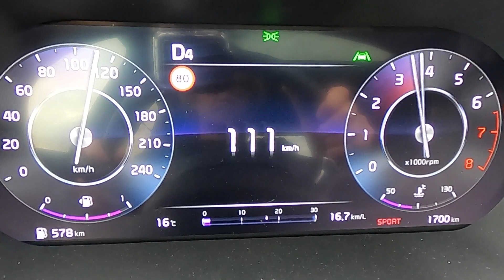Kia Ceed doing 0-100 km/h flatout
Kia Ceed 1.5 T-GDI DCT7 doing the acceleration test. Kia claim 0 to 100 km/h in 8.6 seconds, but what does the car perform in practice? See it in this video.